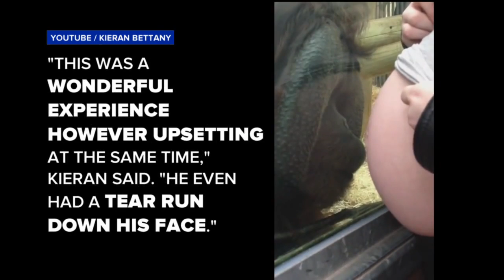Orangutan Transfixed With Baby Bump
When Kieran Bettany and his pregnant wife went to Colchester Zoo, they had a special meeting with a resident orangutan.